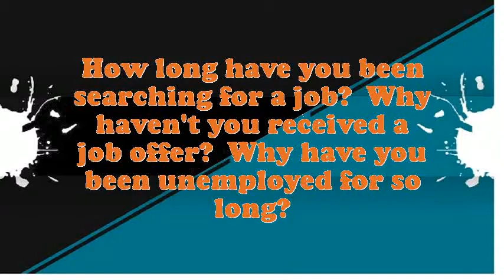Accelerator Operator interview questions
Interview Questions for Accelerator Operator.What makes your comforts about an Accelerator Operator position?What extreme challenges presently do you think an Accelerator Operator is facing?Illustrate few exemplars of companionship as an Accelerator Operator.What was the critical condition you have experience as an Accelerator Operator?What achievements have you gained working as an expertise Accelerator Operator?